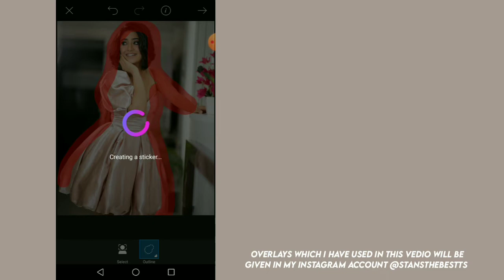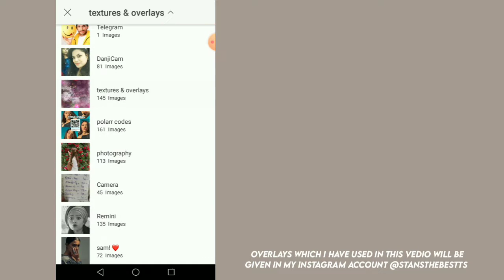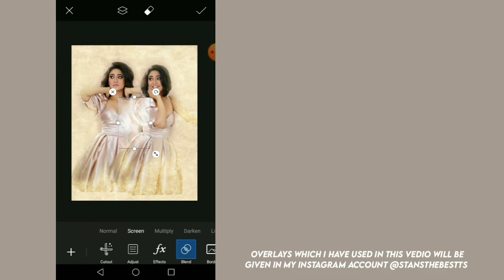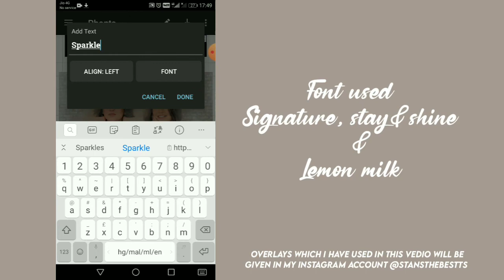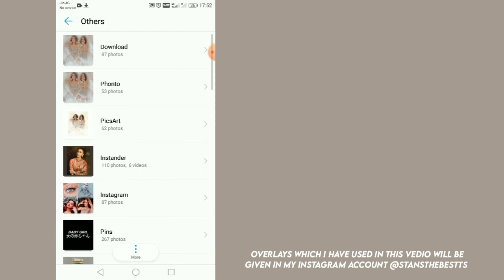Blend edit 💗|| picsart editting tutorial || tutorial by AS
Hey guys have you watched the vedio yet if not then y you'll in the description box 😛

Overlays which i have used in this vedio will be given in my Instagram account @stansthebestts

Apps which i have used
●picsart
●phonto
●polarr
●remini
●lightroom